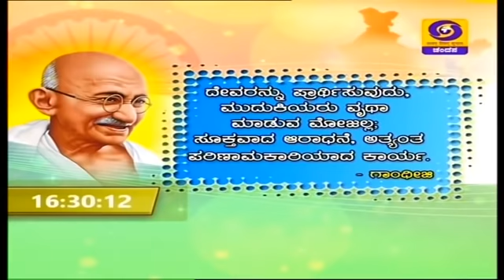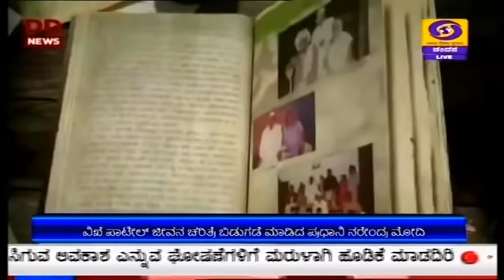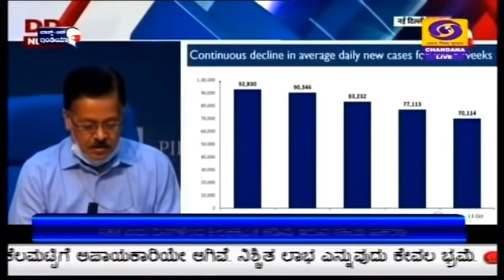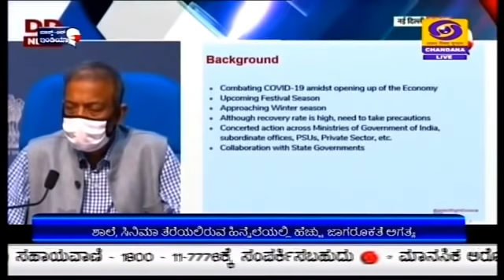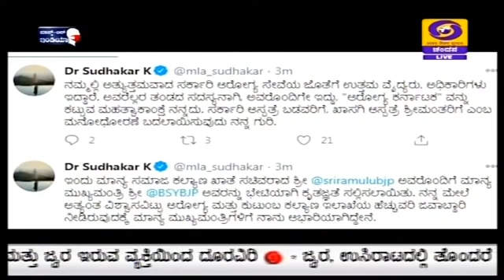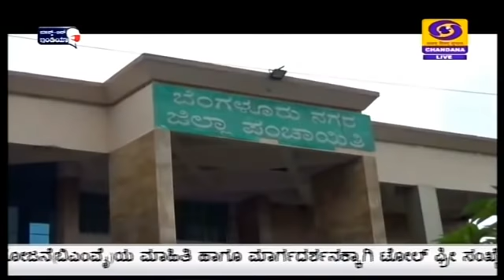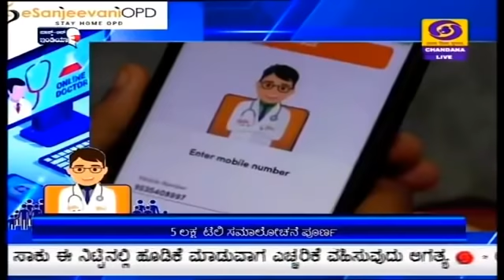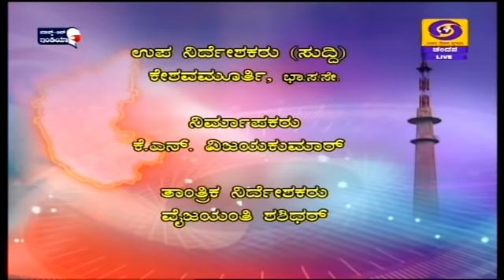DD Chandana News at 4:30PM | 13-10-20 | Wednesday